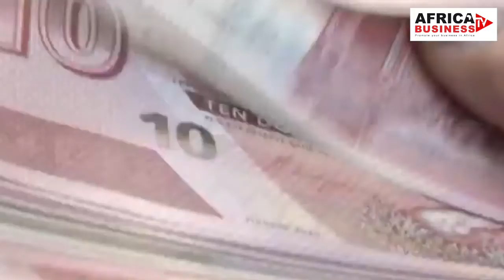Zimbabwe, Le dollar zimbabwéen en circulation .